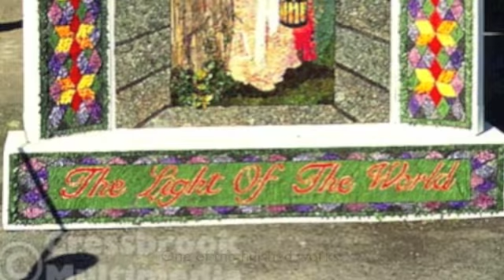A unique tradition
A tradition of dressing wells with panels decorated with flower petals. Unique to the county of Derbyshire and some neighbouring counties. A very old tradition that dates some say to pagan times and revived in the 20th century and still practiced today and is a great tourist attraction to the area during the months of May to September.